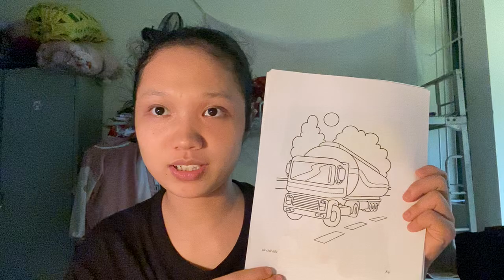Share how to color a picture of a really big truck